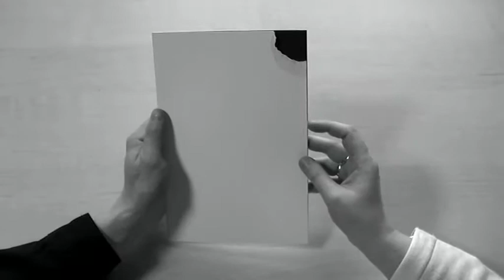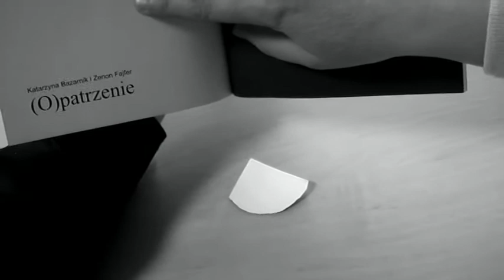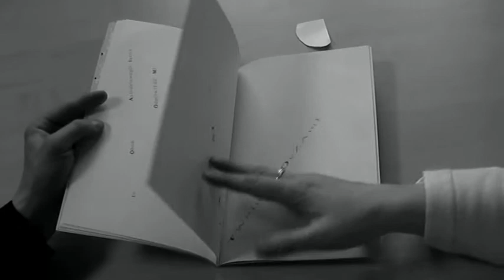Liberatura - Katarzyna Bazarnik i Zenon Fajfer "(O)patrzenie" (Liberatura)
Tom 1 serii Liberatura (Ha!art)

Liberatura to załamanie tradycyjnego podejścia do literatury. Stanowi doświadczenie, które wychodzi poza zwyczajny proces czytania - tu tekst i forma stanowią integralną całość. Seria filmów przybliża widzom znane i nieznane przykłady eksperymentów Liberatury.

Książki pochodzą ze zbiorów Czytelni Liberatury, ul.Karmelicka 27 Kraków, Małopolski Instytut Kultury;
lektor: Bogdan Zalewski RMF Classic